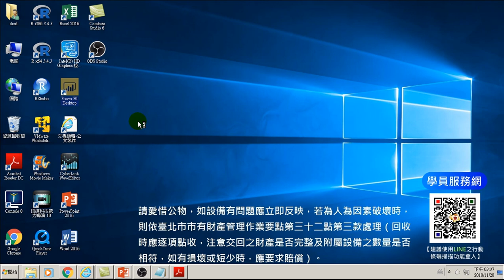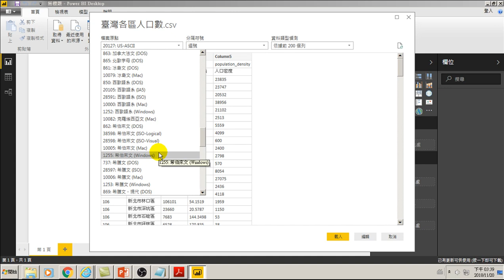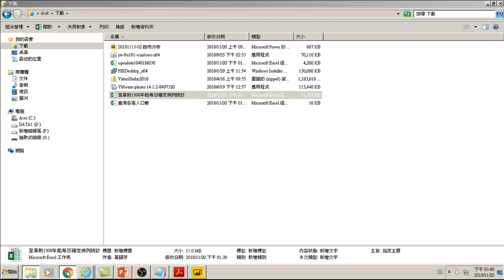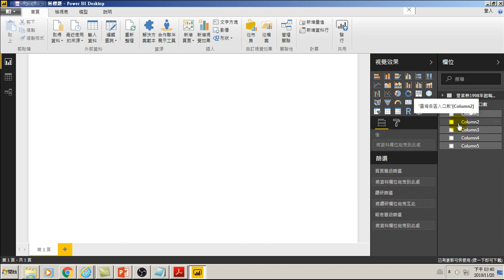用Power BI做大數據分析進階-51.在Power BI取得2個文字檔